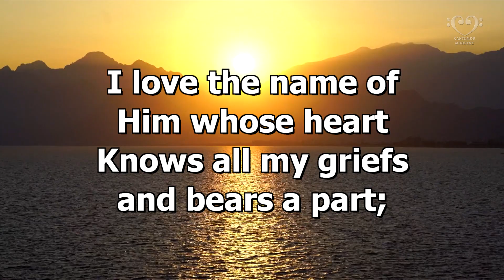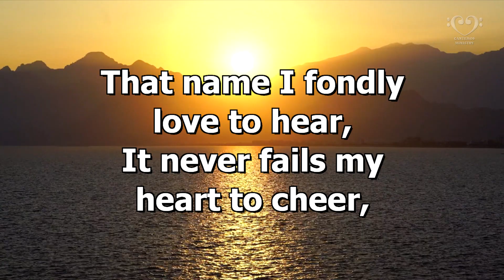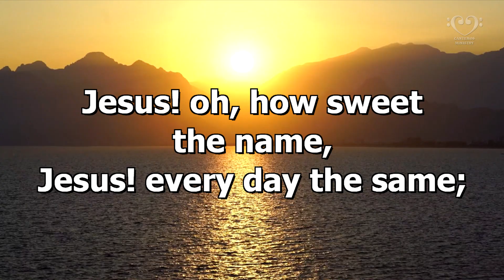The Name of Jesus is so Sweet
I love its music to repeat;
It makes my joys full and complete,
the precious name of Jesus.

Jesus! oh, how sweet the name,
Jesus! every day the same;
Jesus! let all saints proclaim
Its worthy praise forever.